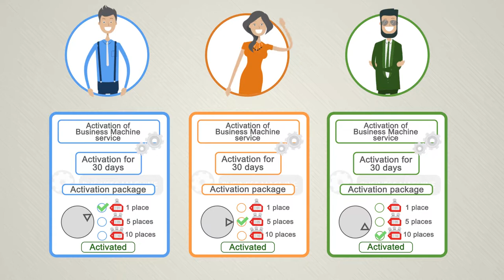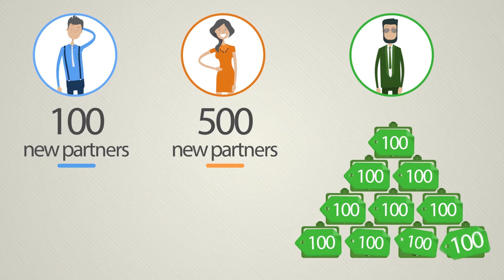Business Machine presentation (In Portuguese)